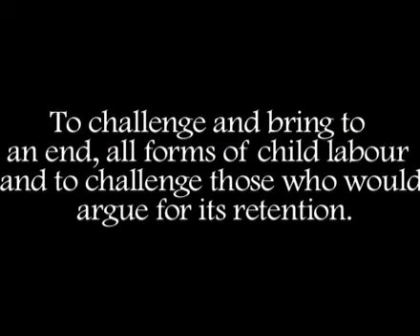Stop Child Labour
Won joint 3rd place in the Reel Africa Film Festival at DKIT in May 2009.  for more info.